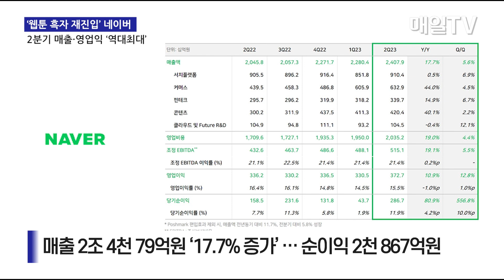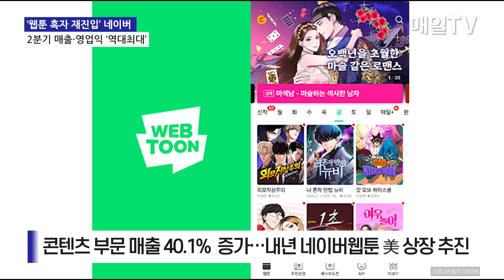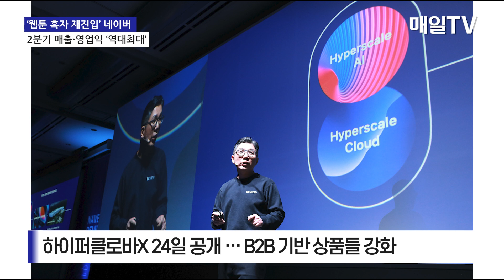[매일TV] 네이버 2분기 매출 2조4천여억 · 영업익 3천727억 '역대 최대'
네이버 2분기 매출 2조4천여억 · 영업익 3천727억 '역대 최대' | 2023.8.4